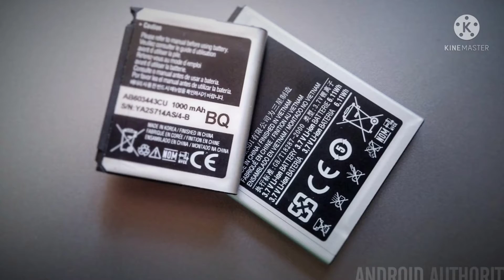जाने कुछ नई नई Gk की बातें और amazing facts..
हर दिन Gk की नई-नई बातें सीखने के लिए या अमेजिंग फैक्ट जानने के लिए हमारे चैनल को लाइक शेयर कमेंट और सब्सक्राइब करें ताकि हमारी आने वाली हर एक नोटिफिकेशन आप तक जरूर पहुंचे..
@A2Motivation @indorephysicalacademy. @ManojDey @PinFact @GeetMP3 @GeetMP3 @HindiCountdown @junnukitech @khangsresearchcentre1685 @HYBELABELS @major_kalshi_classes @RohitZinjurke @zeemusiccompany @CrazyXYZ @PushkarRajThakurOfficial @ElvishYadavVlogs @PushkarRajThakurOfficial Nothing @LikeNastyaofficial @timesmusicindia @Queen @WWE @RojgarwithAnkit @ExampurMotivation @mathsbyrakeshyadavsir01 @tseries @TechnicalYogi @TechnicalYogi @DaddyYankee @YouTube @UltraBollywood @SonySportsNetwork @mamtasharmaadvocatesupreme3299 @tipsofficial @BLACKPINK @mathsbyrakeshyadavsir01